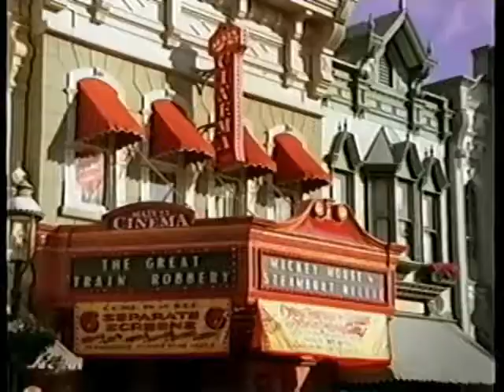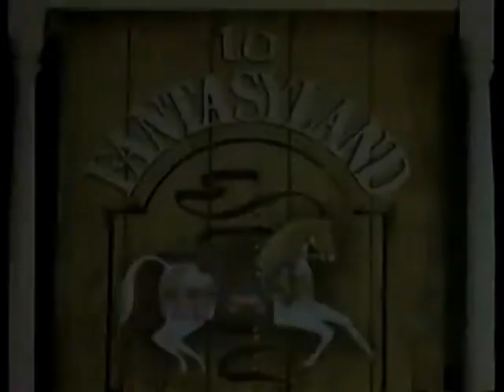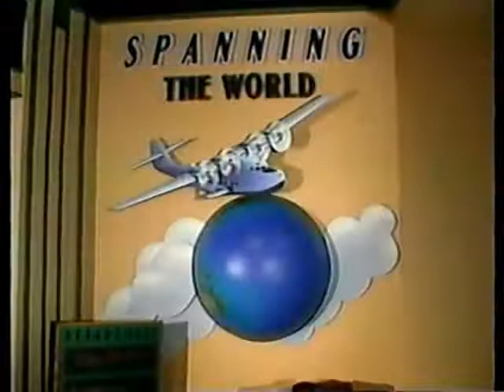Disney Planning Video 1993 - Magic Kingdom